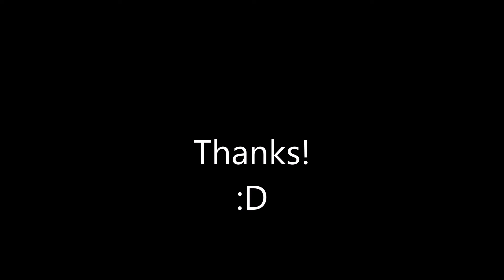I need help naming horses.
Thanks for your help with my names and breeds.